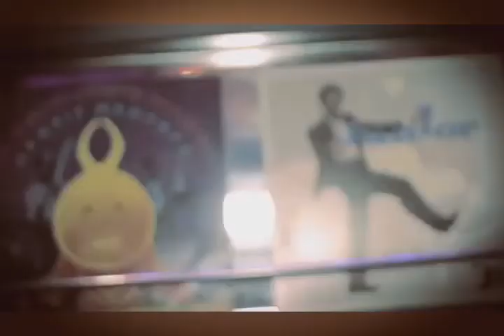Mello Mondays_1.mov-com.apple.QuickTimePlayerX.Share.iMovie-EA Apple TV)